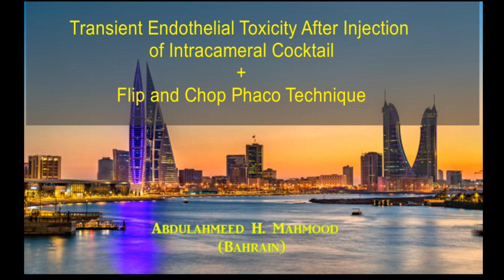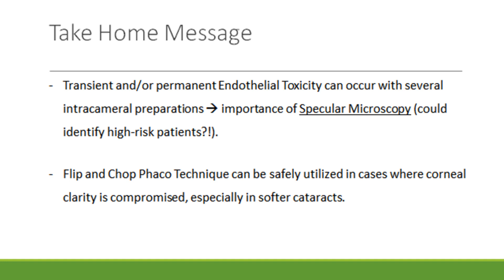Transient Endothelial Toxicity + Flip & Chop Phaco Technique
In this case, the corneal clarity is seen deteriorating very quickly, within ONE MINUTE of injecting the intracameral cocktail.
Flip & Chop technique was then used to allow for safe phacoemulsification in the absence of clear view centrally.

Microscope: Zeiss LUMERA 700
Location: Salmaniya Medical Complex - Bahrain
IOL: AcrySof IQ Monofocal (SN60WF)
Machine: Centurion® Vision System